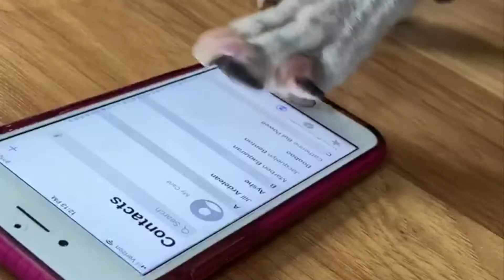Yoyo prank calls Petie, again!